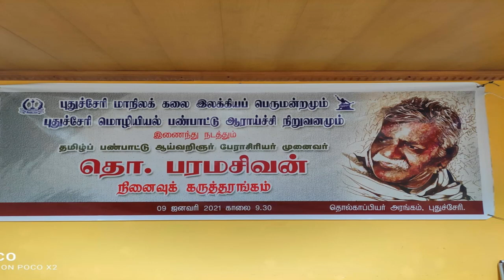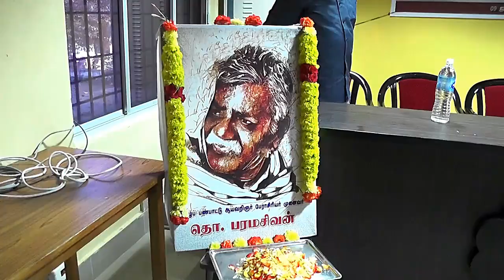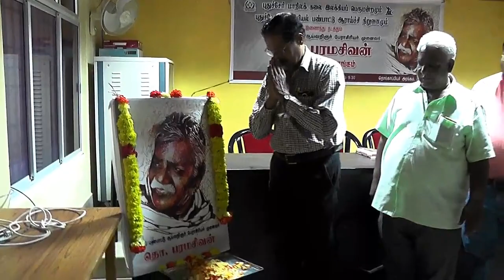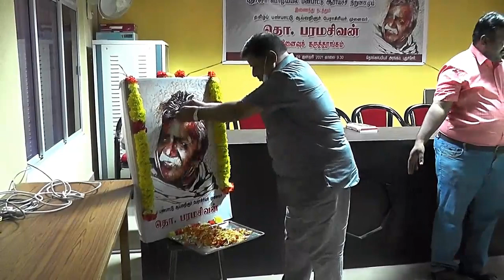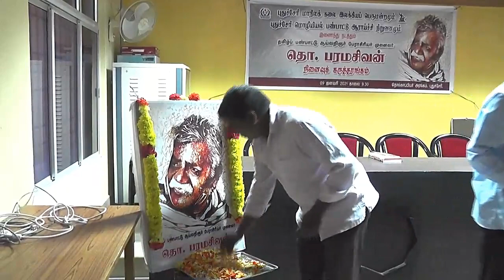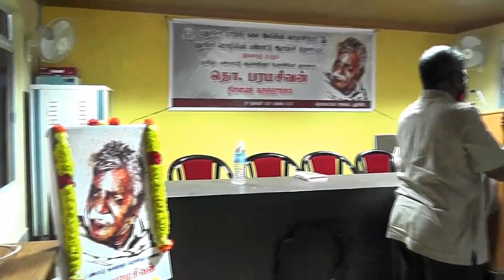Tho Paramasivam memorial day at PILC - தொ பரமசிவம் அவர்களின் நினைவு கருத்தரங்கம்,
தொ பரமசிவம் அவர்களின் நினைவேந்தல் நிகழ்வு, புதுவை மொழியியல் பண்பாட்டு ஆராய்ச்சி நிறுவனத்தில் நடந்தது;  2021 ஜனவரி 09